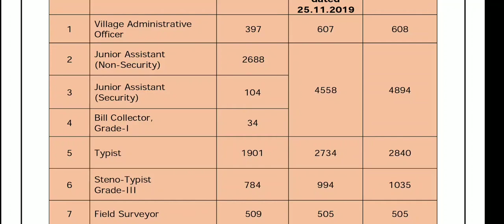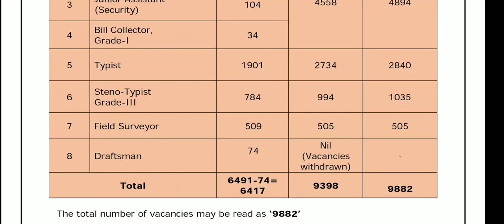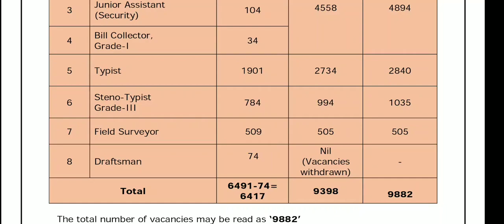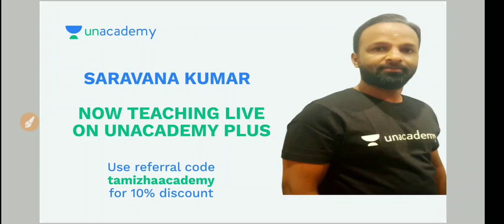TNPSC LATEST NEWS - Group 4 Exam காலியிடங்கள் மீண்டும் அதிகரிப்பு - அதிகாரப்பூர்வ தகவல்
Download

Whatsapp & Telegram Join : "add me" send to "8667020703"
தமிழா அகாடமி
வத்தலக்குண்டு
திண்டுக்கல் மாவட்டம்

Tamizha Academy
Batlagundu
Dindigul-Dt